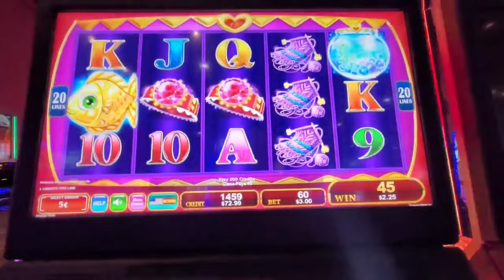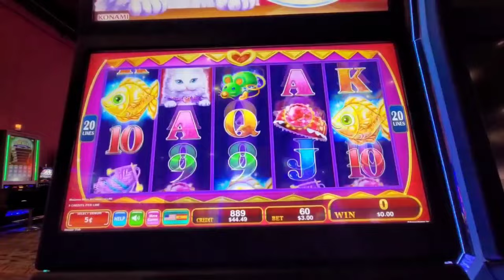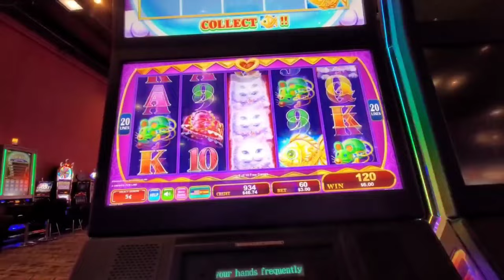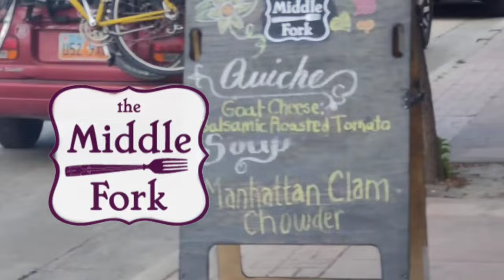Kitty Slots to Cowboy Boots: Wyoming Adventures! 🐱👢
🎰🐱 Start your day with me at Wind River Casino in Wyoming, where I dive into Hoppin' Fish slot machine by Konami!  🐟💵 Then, follow along as my hubby and I unwind at the Middle Fork restaurant in Lander Wyoming for a tranquil brunch by the stream—serene scenes and great eats. 🍳🌿 Our adventure doesn't stop there; we explore the historic Wyoming Territorial State Prison and hit up Martindales Western Store for some cowboy essentials and the cutest boots. 🤠👢